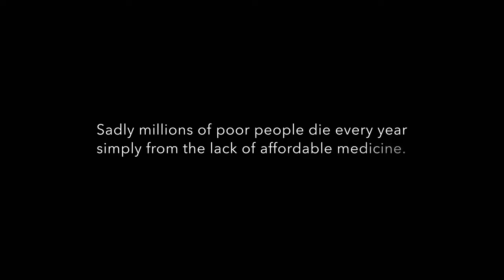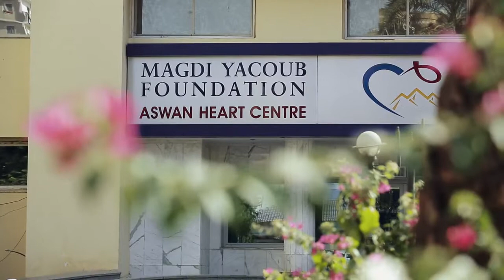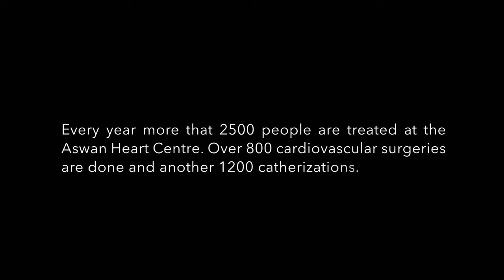CryoLife's Aswan Heart Center Fundraising Project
CryoLife was founded for the purpose of improving health and quality of life around the world. This year, CryoLife is helping to further the mission of the Aswan Heart Center in Aswan, Egypt through a fundraising campaign.

Aswan Heart Center offers state-of-the-art, free medical services underprivileged people in Egypt and surrounding areas - 60% of which are children. In 2017, nearly 1,000 open cardiac surgeries were performed, many on children who would have died without treatment.

To learn more about the Aswan Heart Center, please watch the video above.

Aswan Heart Center is part of the Magdi Yacoub Foundation, one of the most renowned charity organizations in Egypt. Professor Sir Magdi Yacoub is Chairman of the Aswan Heart Center Executive Board that is in charge of the Centre's day-to-day operations and oversight. Dr. Yacoub is a pioneer in heart surgery including heart transplantation, modern arterial switch operations, use of ventricular assist devices and the Ross Procedure.

Our goal is for CryoLife employees to raise $50,000. CryoLife will match that amount for a total of $100,000.